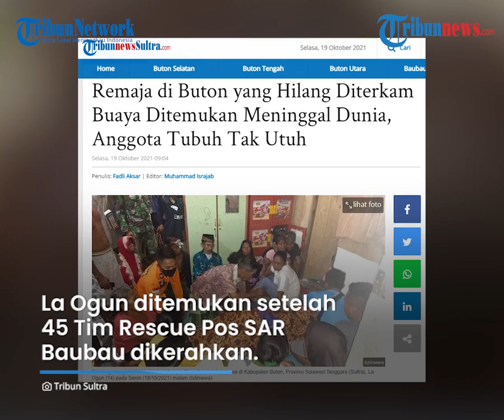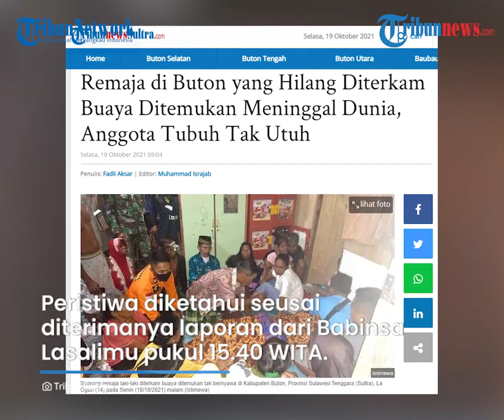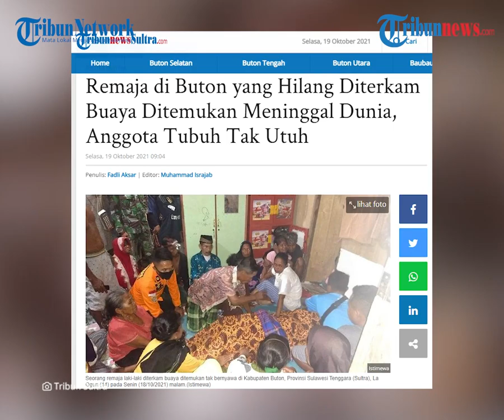Remaja di Buton yang Sempat Hilang Ditemukan Tewas Diterkam Buaya, Anggota Tubuhnya Tak Utuh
TRIBUN-VIDEO.COM - Seorang remaja laki-laki di Kabupaten Buton, Sulawesi Tenggara (Sultra), La Ogun (14) ditemukan meninggal dunia, Senin (18/10/2021) malam.

La Ogun sebelumnya sempat hilang akibat diterkam buaya ketika berenang di sungai setelah menambang pasir.

Saat ditemukan petugas, jenazah korban dalam kondisi tidak utuh.